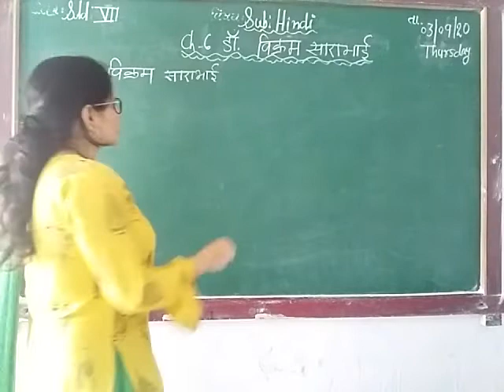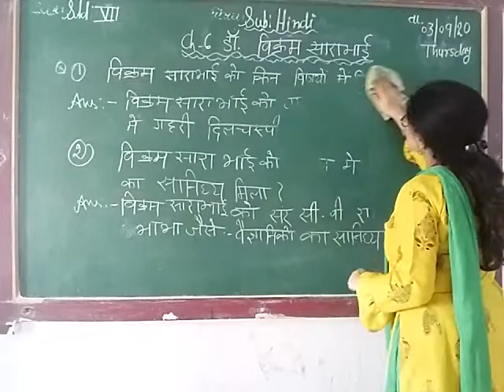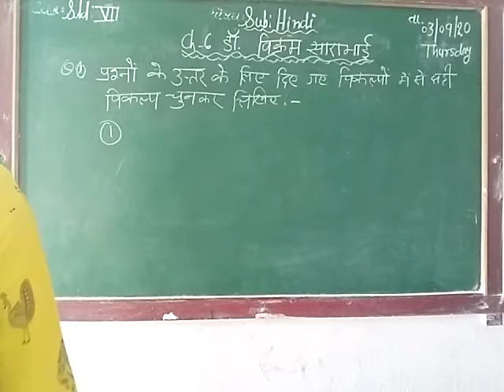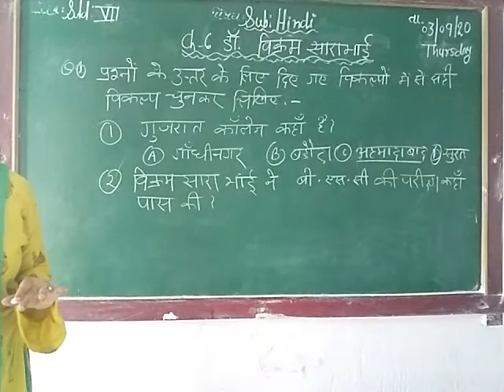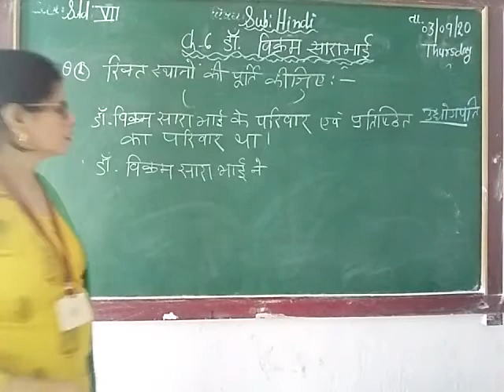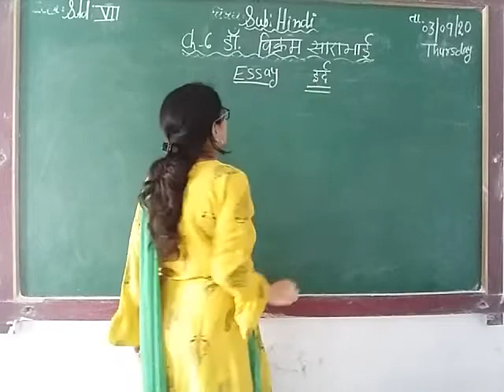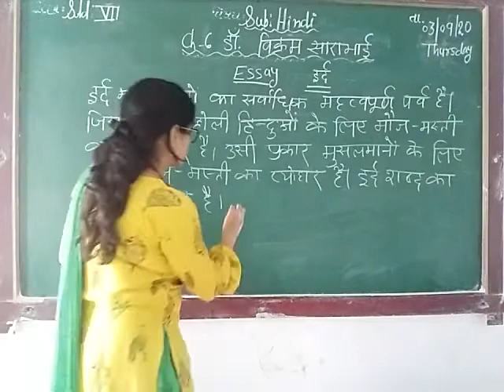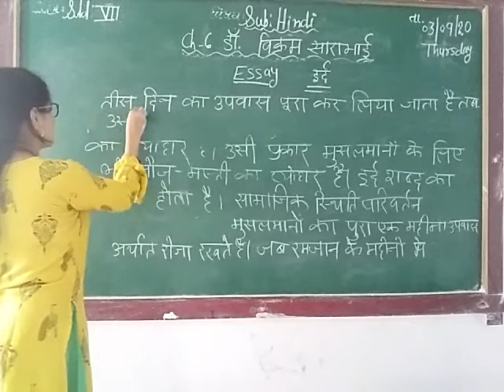ENG MED STD 7 SUB HINDI CH 6 P 5 ESSAY